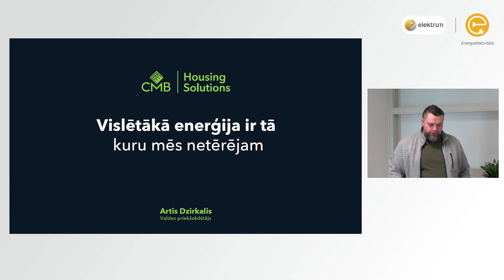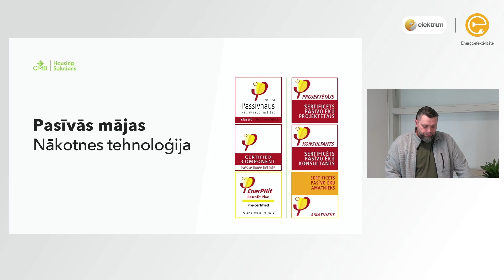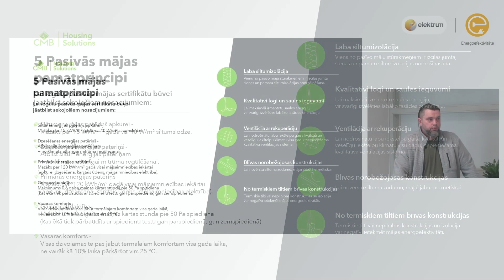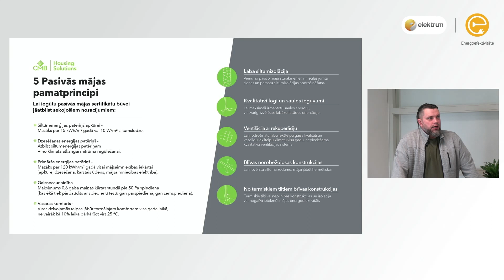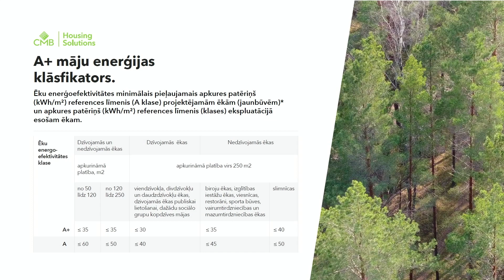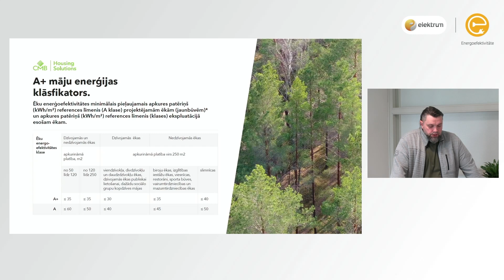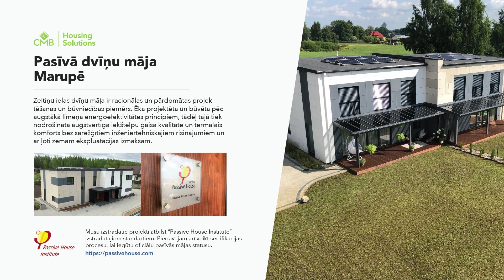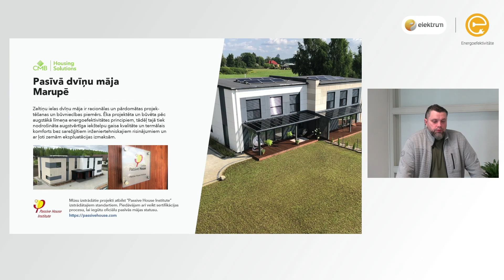Pasīvās jeb A+ enerģijas ēkas un to sniegtās priekšrocības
Artis Dzirkalis, SIA "CMB" valdes priekšsēdētājs